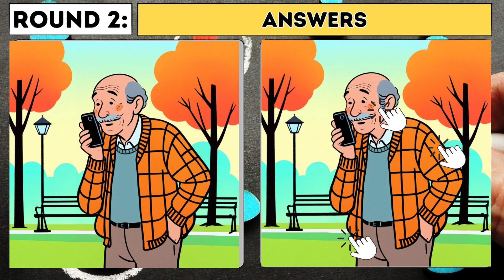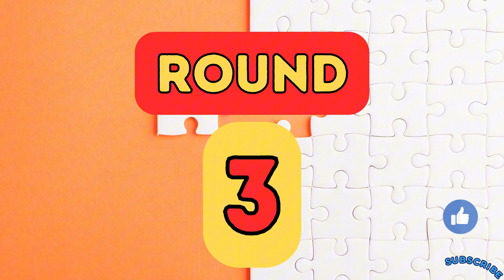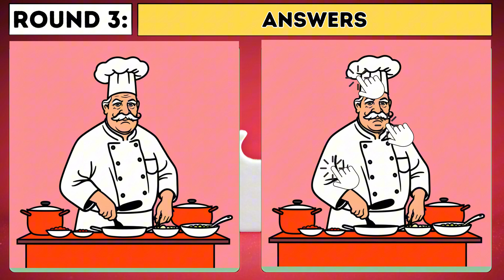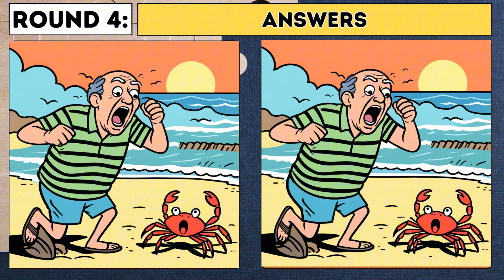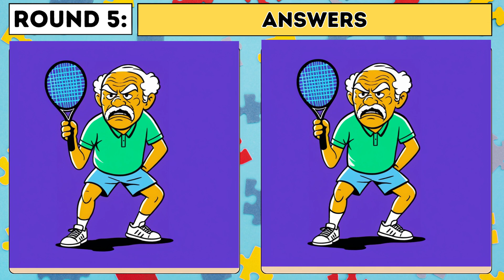【Find the Difference】 Spot and Find All Differences!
🧠 Welcome to the ultimate brain exercise! 'Spot The Difference: Only Genius Find Differences' is not just any game; it's a journey through a series of captivating spot-the-difference puzzles designed to test your observation skills to the limit. Whether you're a fan of spot-the-difference games for kids or looking for challenging ones, this video has something for everyone.

It's PuzzlePeek but on Paper!

--- 00:00 Introduction
00:16 Round 1
01:50 Round 1 Answers
02:10 Round 2
03:40 Round 2 Answers
04:00 Round 3
05:30 Round 3 Answers
05:55 Round 4
07:25 Round 4 Answers
07:45 Round 5
09:15 Round 5 Answers
09:35 Outro